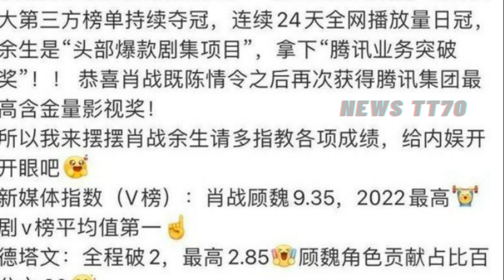【NEWS TT7009月1日】杨紫 在舞台上多次让出C位。肖战《余生请多指教》获腾讯业务突破奖，24天当选全网播放量冠军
杨紫 在舞台上多次让出C位。肖战《余生请多指教》获腾讯业务突破奖，24天当选全网播放量冠军